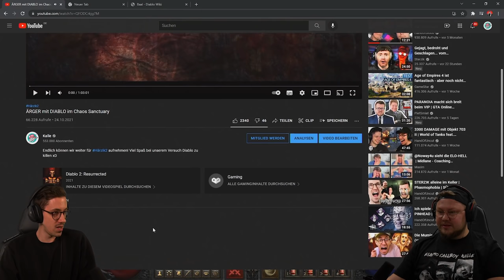Das wars komplett. | Härzik 2 | 14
Das wars dann wohl komplett mit Härzik2 vielen Dank an alle Zuschauer:innen des Projekts.

Wir hatten sehr viel Spaß an dem Projekt. Schaut bei @HandOfUncut vorbei!

Die Videospiel-Branche hat ein Problem. Im am 20. Juli 2021 reichte das California Department of Fair Employment and Housing (DFEH) Klage gegen Activision Blizzard an. Im Kern der Anklage: sexuelle Belästigung am Arbeitsplatz und sexistische Äußerungen über Vergewaltigungen als „Scherz“ gegenüber weiblichen Mitarbeiterinnen.
Die Gaming Industrie ist geschockt. Es gibt seitdem ständig Neuigkeiten rund um das Thema.